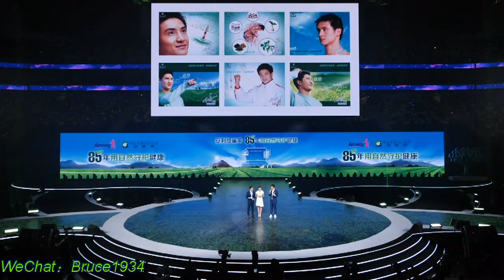2019安利年会，江一燕田亮叶一茜阿云嘎等明星齐亮相安利年会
2019安利年会，江一燕田亮叶一茜阿云嘎等明星齐亮相安利年会

年会我们还邀请了明星嘉宾助阵：安利雅姿美肤定制体验官江一燕；安利纽崔莱益生菌系列产品代言人田亮、叶一茜夫妇；执着的追梦人、音乐剧王子阿云嘎。

沙迦WeChat：Bruce1934